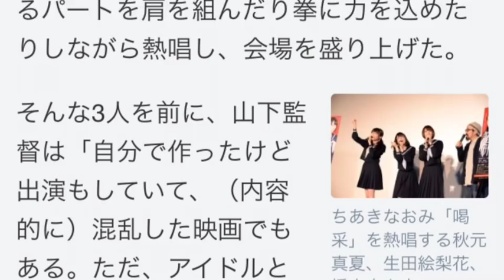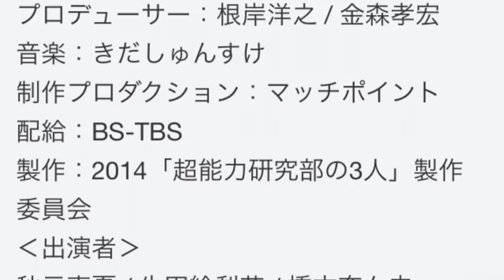乃木坂46秋元・生田・橋本、主演映画舞台挨拶でちあきなおみ「喝采」熱唱（ニュース）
手取り１９万円のサラリーマンが・・・YouTubuの再生回数1400万回超え！その方法はこちらをクリック

乃木坂46秋元・生田・橋本、主演映画舞台挨拶でちあきなおみ「喝采」熱唱
2014年11月9日 16:17 1

 左から秋元真夏、生田絵梨花、橋本奈々未、山下敦弘監督。
12月6日から劇場公開される映画「超能力研究部の3人」の完成披露試写会が本日11月9日に都内で開催され、舞台挨拶に乃木坂46の秋元真夏、生田絵梨花、橋本奈々未と山下敦弘監督が登壇した。

秋元真夏

秋元真夏
生田絵梨花

生田絵梨花
橋本奈々未
「超能力研究部の3人」

2014年12月6日（土）全国ロードショー
監督：山下敦弘
脚本：いまおかしんじ / 向井康介
原作：大橋裕之「シティライツ」（講談社「モーニングKC」所蔵）
企画：秋元康
プロデューサー：根岸洋之 / 金森孝宏
制作プロダクション：マッチポイント
配給：BS-TBS
製作：2014「超能力研究部の3人」製作委員会
‹出演者›
秋元真夏 / 生田絵梨花 / 橋本奈々未
碓井将大 / 葉山奨大
佐藤宏 / 泉澤祐希 / 安藤輪子 / 森岡龍 / 佐藤みゆき / 山下敦弘 / 山本剛史
松浦祐也 / 松岡依都美 / 伊藤沙莉 / 阿部隼也 / 川瀬陽太 / 金子岳憲 / 島守杏介 / 朝香賢徹 / 岡部尚 / 飯田芳 / タモト清風 / 吉田亮 / 石橋亜希子 / 荻野友里